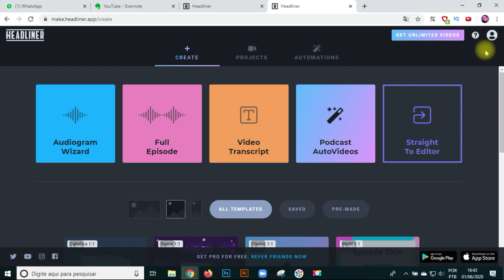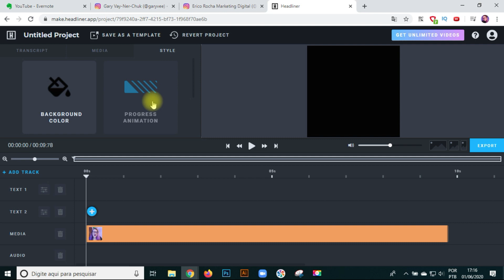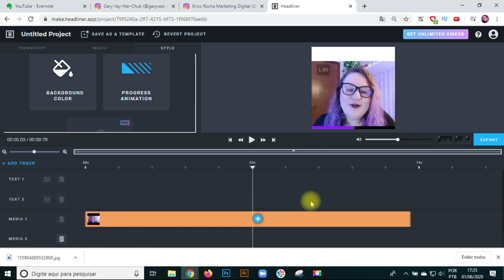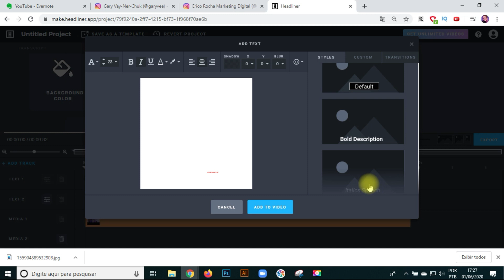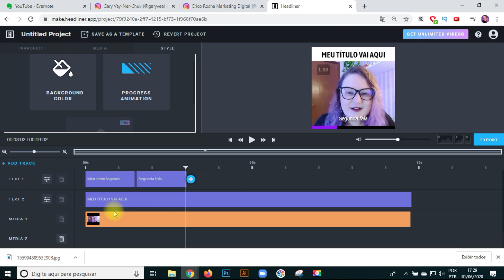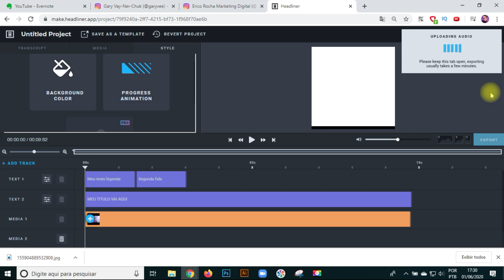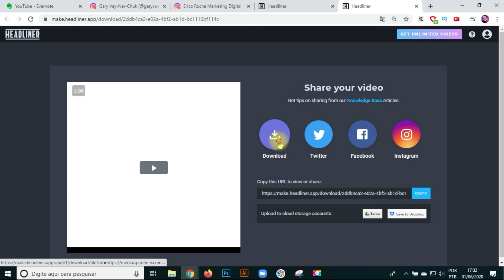Vídeo Nugget - PASSO A PASSO - Rápido, Fácil e Gratuito! (Conteúdo Nutella)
Quer aprender a fazer Vídeo Nugget para o Instagram? Aquele formato de vídeo que ficou famoso pelo Erico Rocha, este é o formato que ele chama de Conteúdo Nutella!

O Gary Vee também é outra figura famosa que usa muito esse formato de vídeo. Então se você quer aprender, assista o vídeo até o final!

▼ ▽ O QUE TEM EM CADA TEMPO DO VÍDEO?
00:00 - Introdução
01:25 - Início do tutorial
02:22 - Barrinha de tempo
02:45 - Título
04:10 - Legenda
06:00 - Exportando o vídeo

▼ ▽ O QUE É VÍDEO NUGGET?
É um formato de vídeo que tem uma headline (título) chamativo, uma barrinha de progresso e legenda de acordo com o que você está falando no vídeo.

O tamanho mais conhecido é no Formato 1:1 (1080x1080 pixels). Mas nessa ferramenta você ainda consegue fazer pro IGTV que é no Formato 9:16 (1080x1920 pixels) ou Feed, usar para fazer seu conteúdo de Marketing Digital, e de muita outras formas.

Esse formato é muito popular, vejo que muita gente quer fazer ele, mas a maiorias dos tutoriais é usando programas pagos, dos quais não temos acesso.

Por isso, procurei muito e encontrei essa ferramenta chamada Headliner gratuita e que você não precisa baixar nada. Abra direto no seu navegador e tudo vai dar certo.

Então se você está buscando por:
- Como fazer vídeo Nugget para Instagram
- Conteúdo Nutella do Erico Rocha
- Como fazer Vídeo Gary Vee

Esse tutorial vai te ensinar tudinho o que você precisa saber, ok? Assista até o fim.

▶ Esse vídeo te ajudou? Clique no Botão de Gostei 👍 para receber mais vídeos como esse.